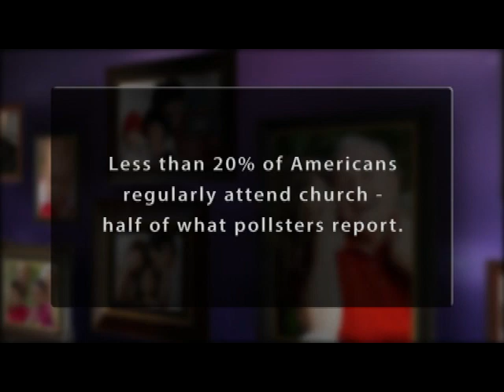EP: 3 | Help I'm a Parent